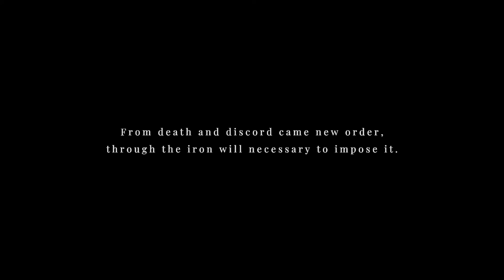THE GARDEN WAS ALWAYS A LIE - Maid of Sker #6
Tell me what you think about this video in the comment section down below!

If you would like to share my YouTube Channel here is an easy link to do so